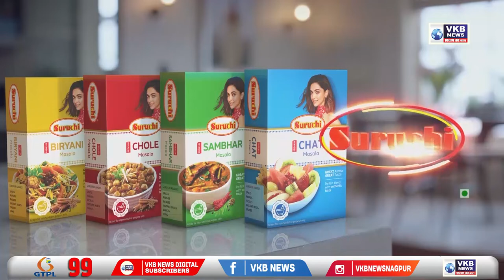रामटेक - स्वतंत्रता के अमृत महोत्सव के अवसर पर स्वच्छता अभियान